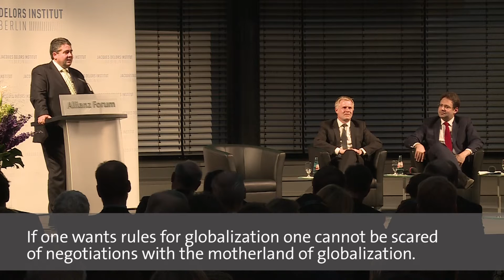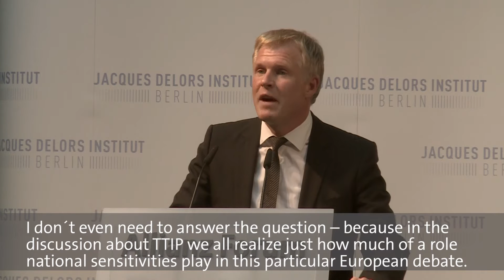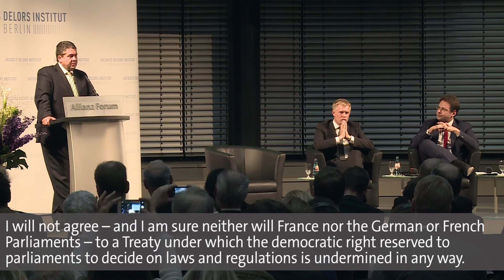A TTIP-ing point for Europe in the world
The Jacques Delors Institut – Berlin, organise on September 28, 2015 at Pariser Platz in Berlin, the conference "A TTIP-ing point for Europe".
After two years of negotiations around a Transatlantic Trade and Investment Partnership (TTIP), the debate is entering a decisive phase.
What is the state of advancement of the negotiations and what will be the TTIP’s impact for Germany and for Europe? The French minister of State for foreign trade, Matthias Fekl, the German minister for economic affairs and energy, Sigmar Gabriel and the former WTO director-general and president emeritus of the Jacques Delors Institute, Pascal Lamy, among others, debate on this topic.